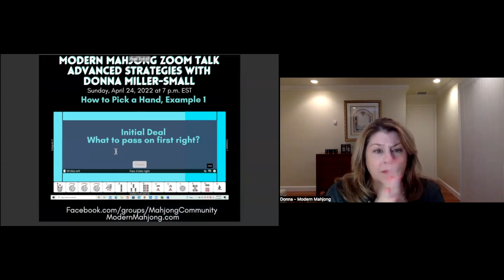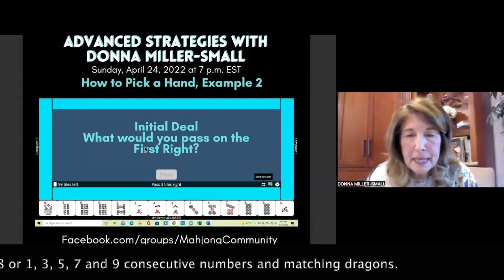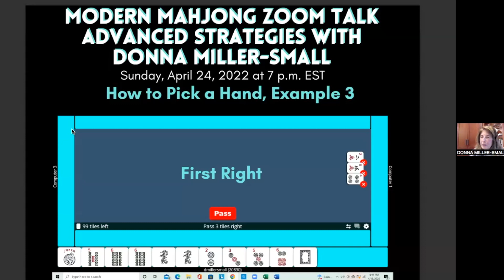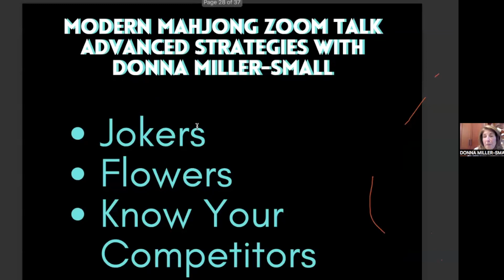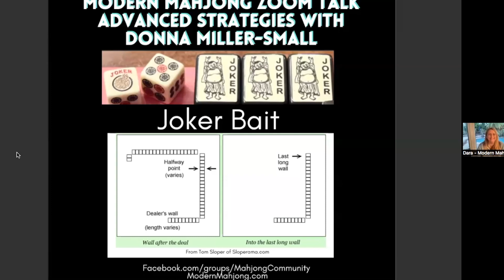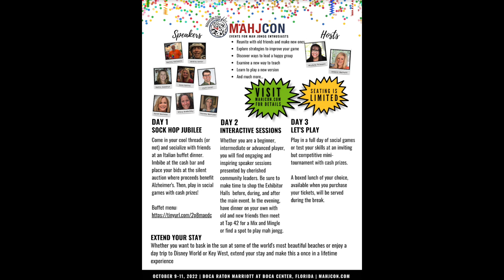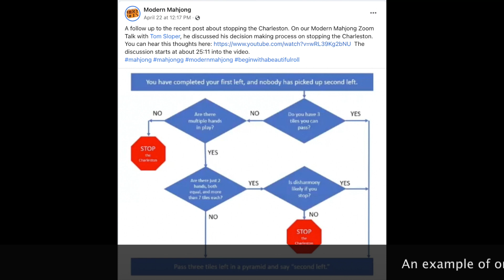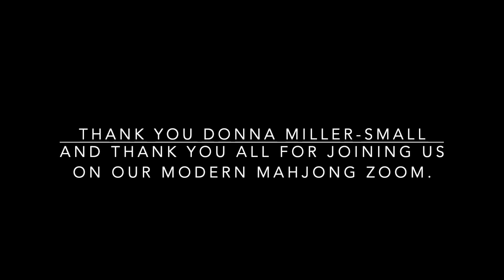Mah Jongg Modern Mahjong's Zoom Talk with Donna Miller Small 2022 National Mah Jongg League Strategy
Facebook.com/groups/MahjongCommunity and Modern Mahjong are excited to share the replay of our Modern Mahjong Zoom Talk with Donna Miller-Small to discuss advanced strategies for National Mah Jongg League play.

Thank you to everyone that joined us live for our Modern Mahjong Zoom Talk. We appreciated your comments and follow up messages about our Zoom Talk. We are looking forward to an excellent year of play with this new 2022 Card.

Our Modern Mahjong Zoom Talk with Donna includes a discussion of:

* picking a hand - including discussion of three examples of the Charleston on RealMahjongg

* flowers

* Jokers

* knowing your competitors with great tips on strategy, body language and helpful hints.

During the video you will hear about our upcoming events, including our current Mahjong for Memories Tournament to raise funds for the Alzheimer's Association. You can register on ModernMahjong.com and play at your convenience online or in-person.

You will also hear about MahjCon. Visit MahjCon.com to learn about the second annual MahjCon convention this year taking place in Boca Raton in October 2022 with hosts, Michele Frizzell, and Debbie Barnett, emcee Barney Gallassio, keynote speaker Andrew Keeler, speakers Daron Barness, Theresa Bounassi, Stacy Cohen Budkofsky, Dara Mosher Collins, Donna Miller Kassman and Zach Lovall.

We invite you to join us at our upcoming Modern Mahjong Zoom Events. If you missed our Zoom Talk, visit ModernMahjong.com to sign up for our emails to be notified of future Modern Mahjong Zoom Talks and Events.

We share the replays of our Zoom Talks on this YouTube channel.
We uploaded our 2022 NMJL Card Review with Barney Gallassio. To follow along and see his written 2022 Card Review and his Tournament Tips along with tips from other members of Facebook.com/groups/MahjongCommunity, visit ModernMahjong.com and click on the bottom left tab.

Register for our Modern Mahjong Zoom Talk with Michele Frizzell of Mahjong Central

Michele will be sharing her Top Three Strategy Tips for NMJL play on Wednesday, May 4, 2022 at 7 p.m. EST.

Thank you in advance for your support of our small women owned business. Our exclusive Mahjong Dice™ and other beautiful mahjong gifts and accessories are available on ModernMahjong.com

Join us on Facebook.com/groups/MahjongCommunity

Facebook.com/ModernMahjong
Instagram.com/ModernMahjong